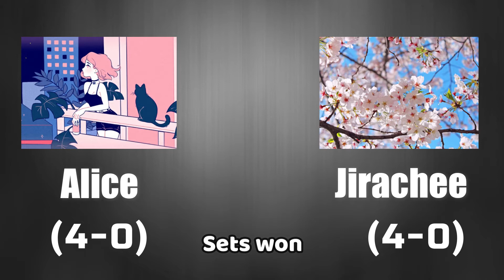GSC Invitational 2 top 8 Alice vs Jirachee | Winners Semis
The first matchup of Winner's Semifinals between Alice and Jirachee, the latter of whom has not yet been featured in this video series.
Will they have a chance to make it to Grandfinals?

Thank you to those watching.
Thanks also to our donors:
Rezzo
Kollin
cherryb0ng
Anonymous P
Cifaretto
Trevelion
Nelson Daily